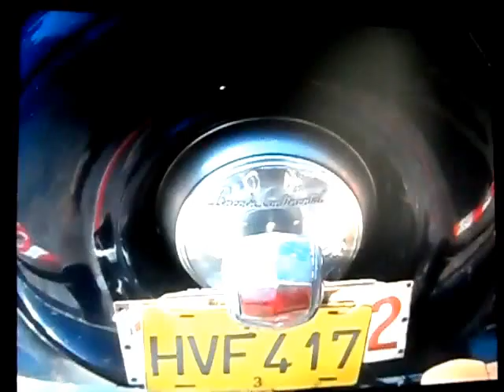Oldtimers in Gent & omstreken